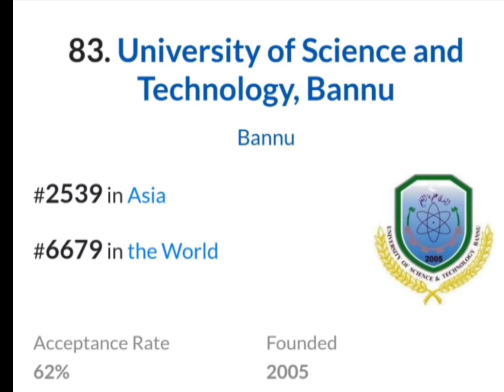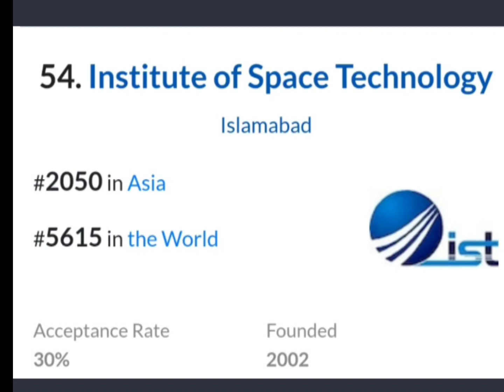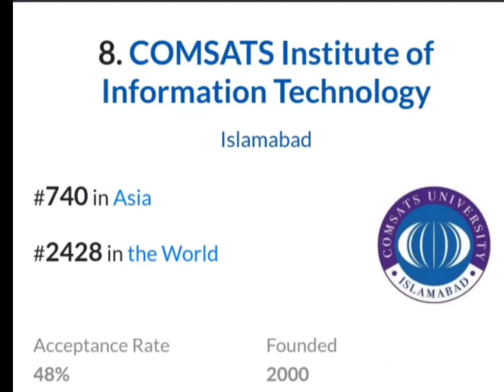pakistan top 100 universities list / pakistan top universities ranking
pakistan top universities

pakistan top universities 2023

pakistan top universities for computer science

pakistan top universities for engineering

pakistan top universities ranking

pakistan top universities in world ranking

pakistan top universities for software engineering

pakistan top universities for medical

pakistan top universities list

pakistan top universities ranking 2023

Top 10 University in Pakistan

Pakistan University ranking in World

Top universities in the world

List of universities in Pakistan

QS World University Rankings

Total universities in Pakistan

quaid-i-azam university

National University of Sciences & Technology

Namal University Ranking in Pakistan

Quaid e Azam University ranking

Lahore University of Management Sciences

PEC University ranking

quaid-i-azam_university